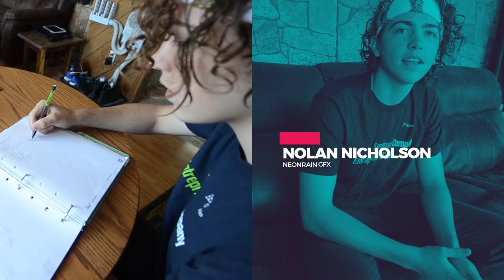KLSBEC Summer Company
Create your own summer job with help from the Summer Company program.

You can get start-up money to kick-off a new summer business, along with advice and mentorship from local business leaders to help get your business up and running. Eligible participants receive up to $1500 in start-up funds and business coaching from the KLSBEC Advisors throughout the summer.  Students who complete the program and meet all of the requirements receive an additional $1500 when they return to school.